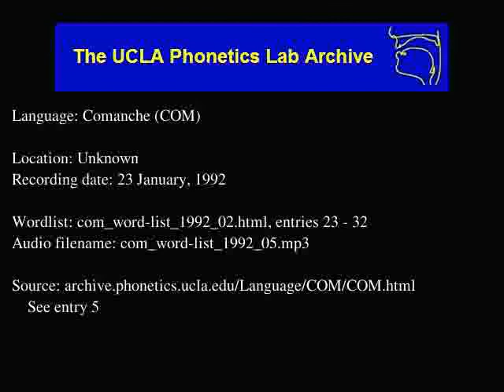Comanche audio: com_word-list_1992_05